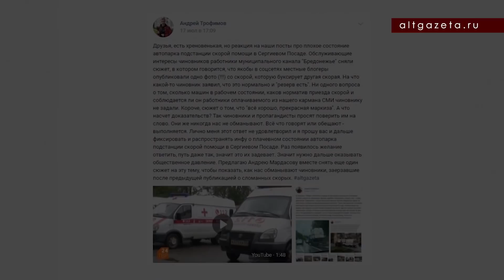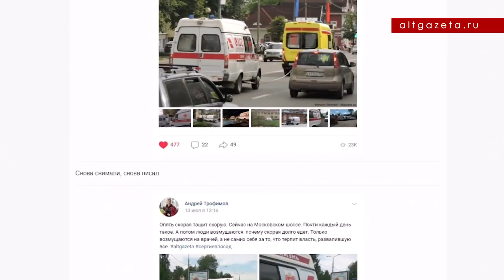Звонок в 112: "Где скорая?" Нужен очередной пинок от нас!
Похоже, без очередного нашего пинка (огласки) - чиновники шевелиться не будут!
Прошу поддержать нас всех репостом!